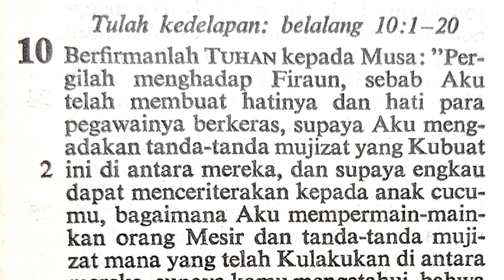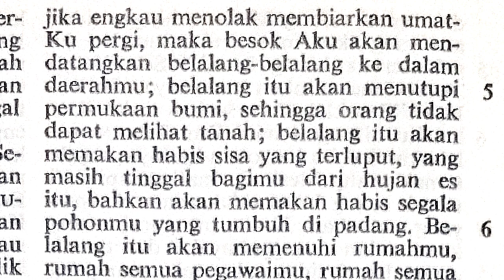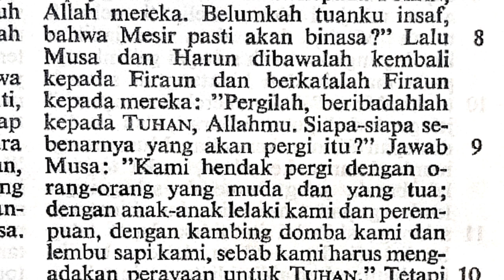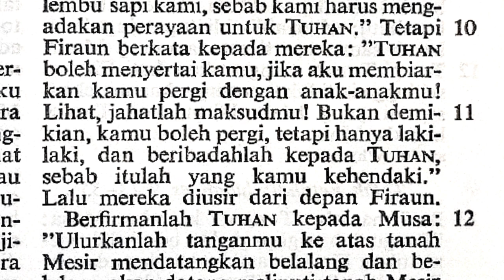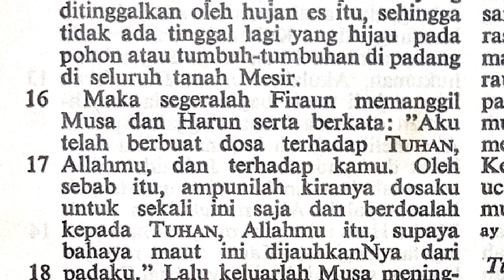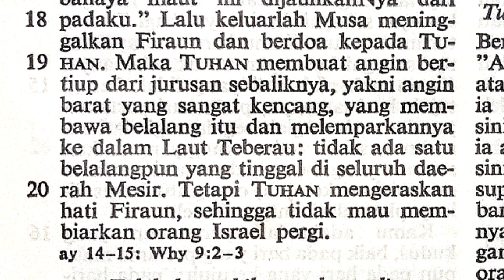Keluaran 10:1-20 Tulah kedelapan: belalang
Kel10:1-20 Tulah kedelapan : belalang
Perjanjian Lama

Terima kasih.